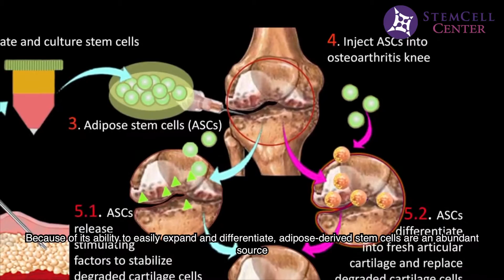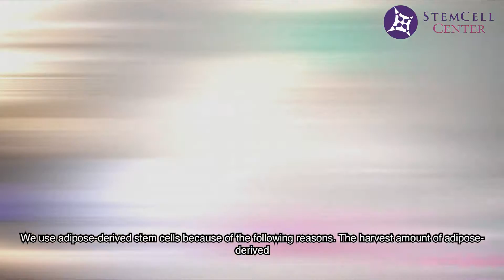Stem Cell Center Korea-Promo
Stem Cell Center Inc., a subsidiary of the Global Stem Cells Group, a group of international companies each dedicate to facilitating stem cell research and medicine, last month the company officially opened the doors to their new Stem Cell Center in Seoul